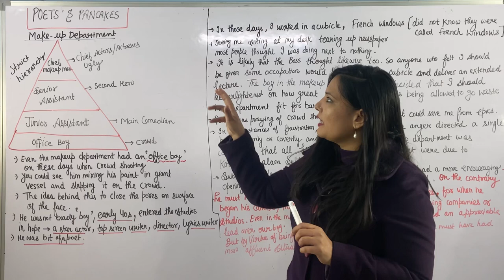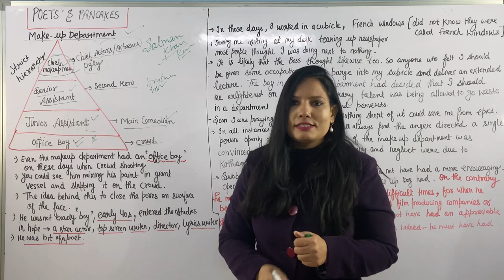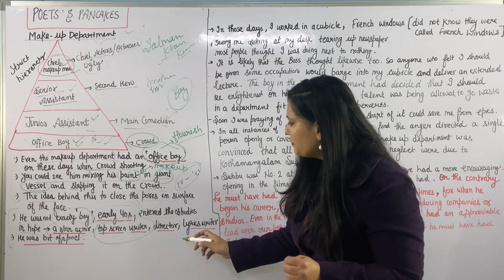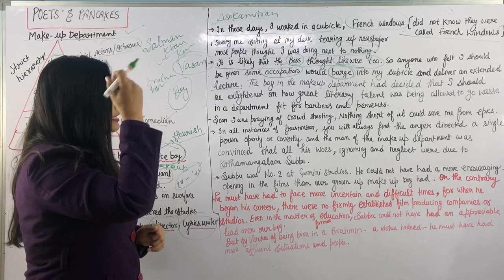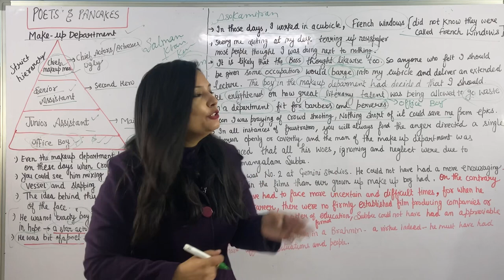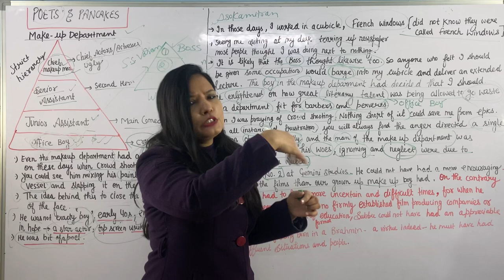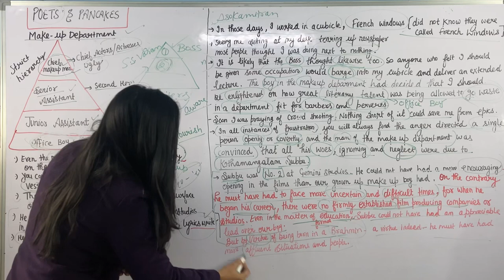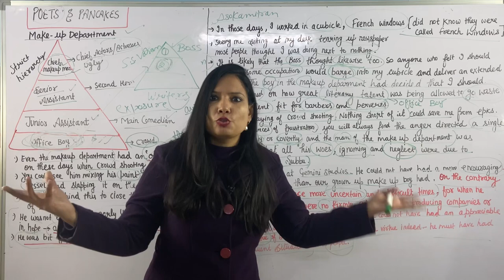POETS & PANCAKES (Part-2) : CLASS 12 FLAMINGO-CHAPTER: 6 | Poets & Pancakes in Hindi | PRIYANKA GAUR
• Part 3: (POETS & PANCAKES)